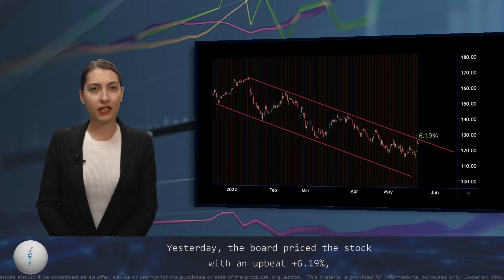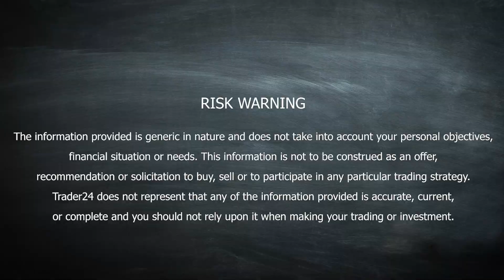JP Morgan: Dangerously flirting with the resistance of $127